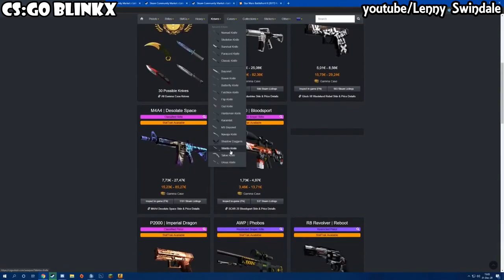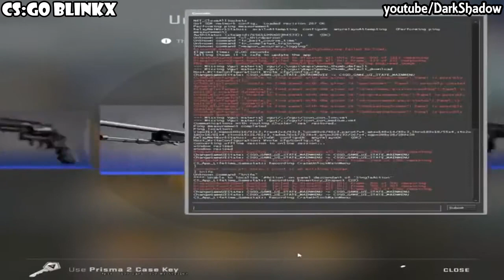He Opened The Case And Got Karambit!! — CS:GO 2021 Unboxing #28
1. AWP | Asiimov (Battle Scarred)
2. AWP | Neo-Noir (Factory New)
3. AWP | BOOM (Minimal Wear)

Use Code = shadow05 for instant 0.25$ gems.